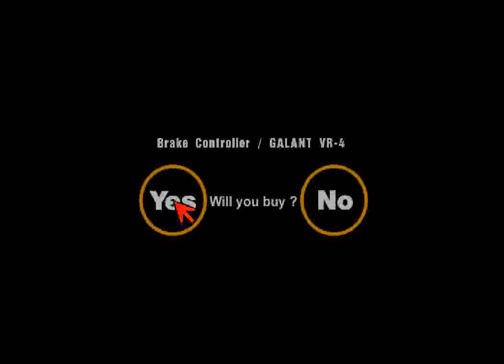Gran Turismo (PS1) - Part 9: Sunday Cup (Galant VR-4) (2nd repeat)